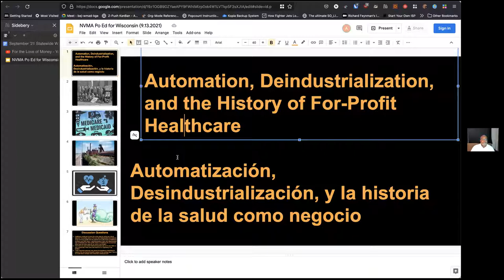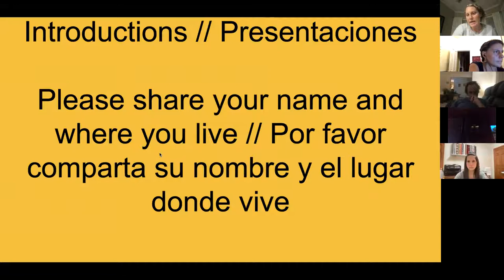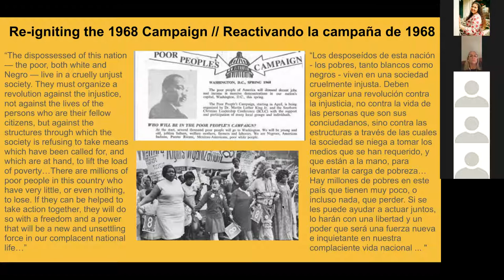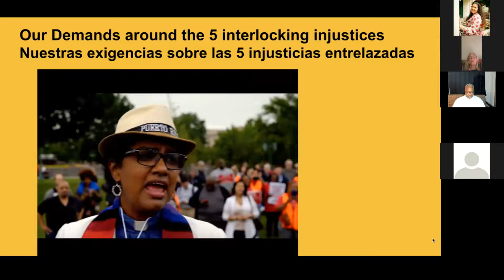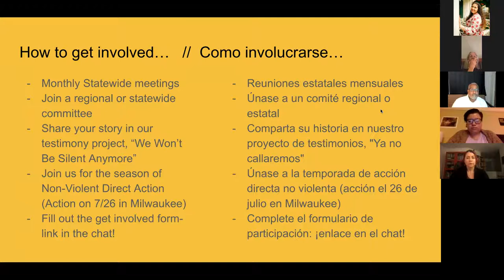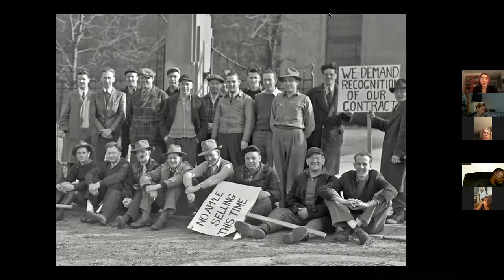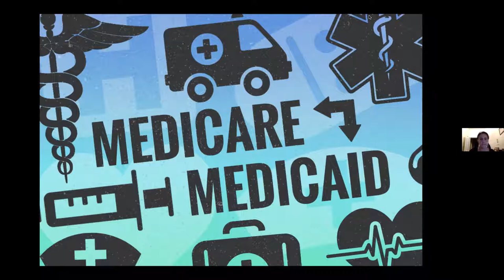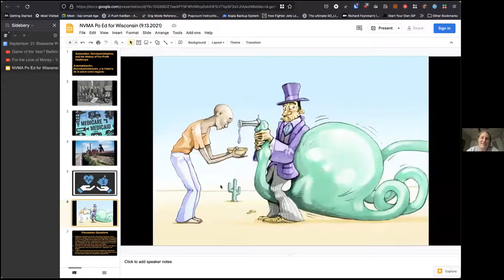September 2021 Meeting- Wisconsin Poor People's Campaign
In our September meeting we focused on healthcare in preparation for the Nonviolent Medicaid Army Week of Action